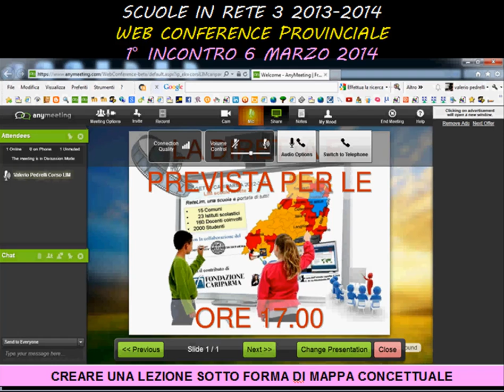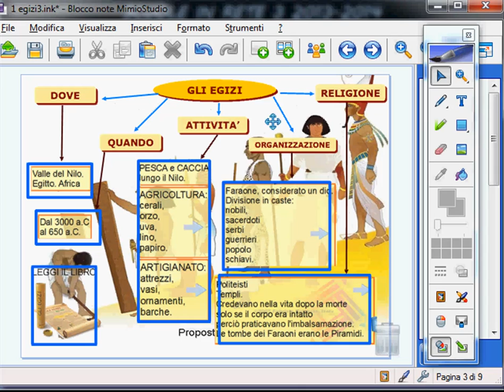DIDATTICA CON LA LIM. Creare una lezione come mappa. Prima parte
LEZIONI CON LA LIM. Creare Unità didattiche sotto forma di mappa concettuale, parte 1